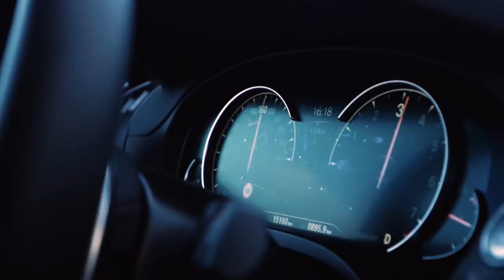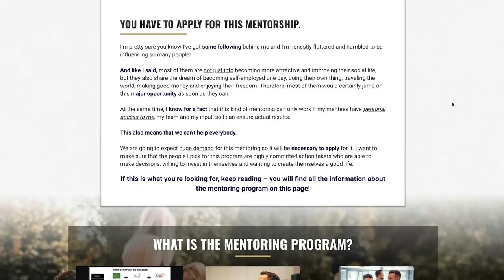How To Find Your Purpose In Life (If you don't have a passion or hobby)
How to find your purpose if you don't have any passion or hobby - Perfect way to later on monetize it!

Max Tornow is an entrepreneur, author and public speaker. He's traveled the globe 4 times building one of the world's biggest brands for dating advice and personal development. Today, Max focusses on helping people achieve the same freedom and lifestyle that he's earned through years of trial, error and hard work. Watch, execute and live freely.